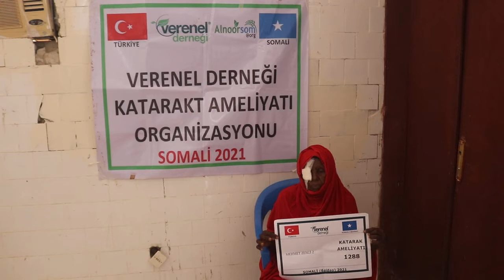1288 MEHMET ZENGİ KATARAKT AMELİYATI